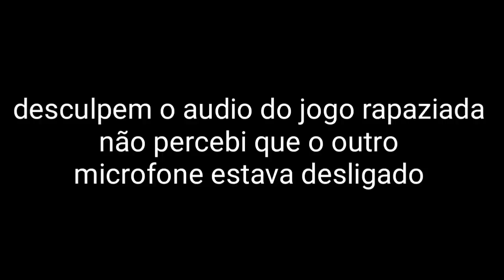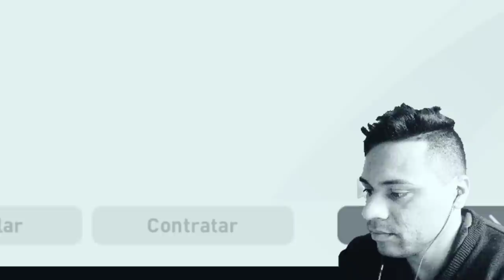PES 2020 MOBILE | ESSE JOGO É MANIPULADOR | RAGE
PES 2020 MOBILE |  ESSE JOGO É  MANIPULADOR